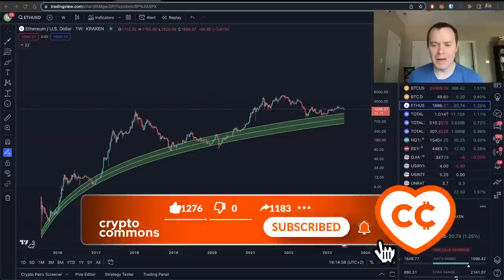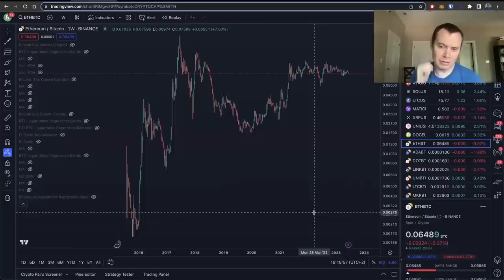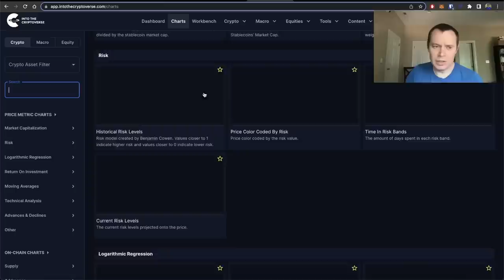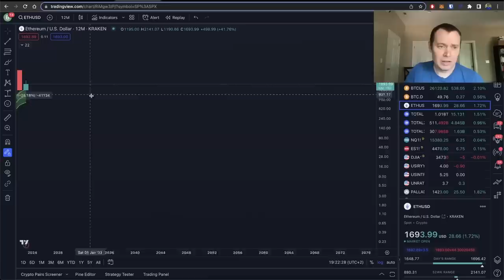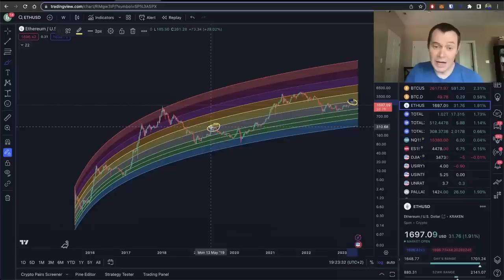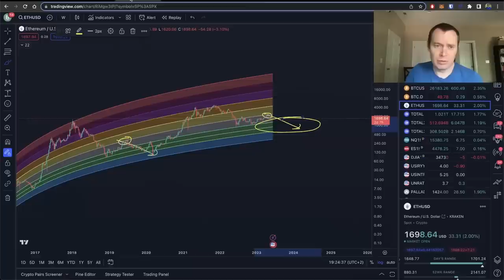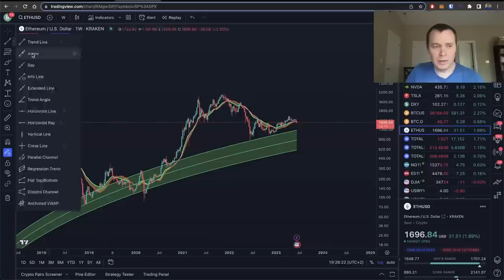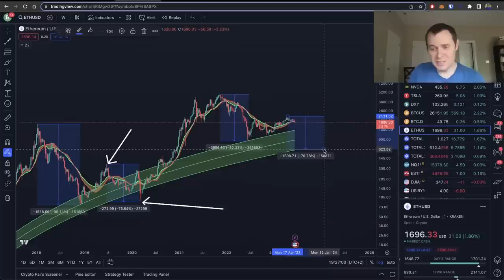ЭФИР: ЛОГАРИФМИЧЕСКАЯ РЕГРЕССИЯ [Бенджамин Коэн]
BTC: 1JcJgpSHbrRwgnvLeteXNfNXxLgpDuxyMP
ETH: 0xC8b0CF755bec8155D371676D77A579D7E15fd7eD
DASH: XuhZGGGezSEqnDq5ETBkiMc4ARfS6UxQAi
LTC: LfGpGJjkcrgZV12VNnQdEx79uHgeHSS8oG